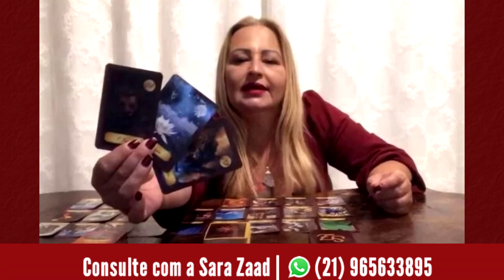Vidente Sara Zaad alerta o Brasil, vai faltar comida, caso Israel revolução e ataque nos EUA!!!